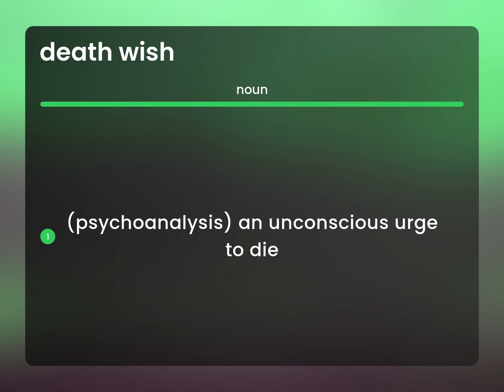Death wish • DEATH WISH meaning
What does DEATH WISH mean?

Susan Miller (2023, June 28.) What is Death wish definition?